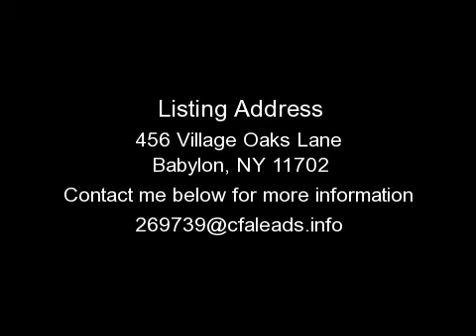BABYLON HOUSE, NY - 456 VILLAGE OAKS LANE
FOR DETAILS. Spacious Diamond Condo Located Near All Shopping! Ground Floor Bedroom &amp;amp; Full Bath. Decorated With A Touch Of Manhattan The New Kitchen Has Stainless Appliances &amp;amp; Granite. Large Living Room, Dining Room W/Fireplace. Lots Of Closets, Hardwood Floors, Attached Garage. Beautiful Skylites, Quiet Location. Common Charges $1,020. Paid Twice A Year. Lipa Included. Heat In Season $300/Month.